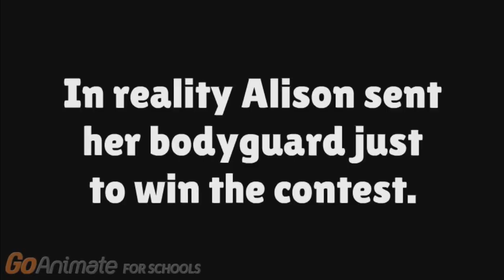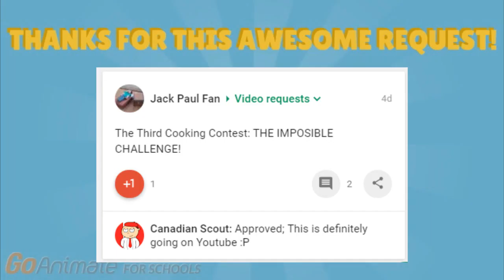THE IMPOSSIBLE COOKING CONTEST! (+ New summer looks)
Amelia decides to organize an extreme cooking contest and bet with CanadianScout to become mayor of GoAnipaulis.

Thanks to Jack Paul Fan for the request! :D